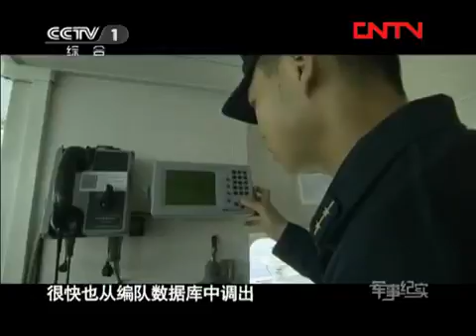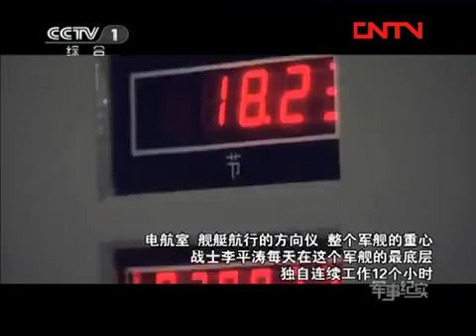看见 《看见》 20110803 风云亚丁湾（下）